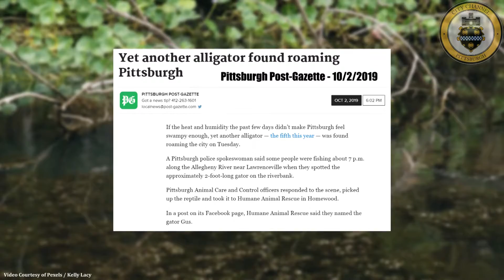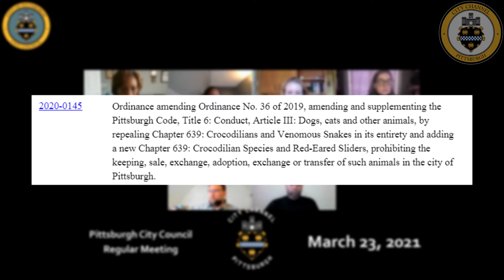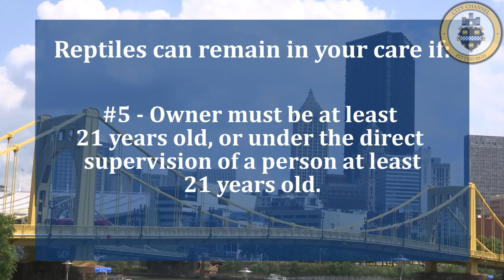City of Pittsburgh Reptile Ordinance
If a resident has owned a Crocodilian species or red-eared slider for a period of 6 months prior to March 23, 2021, please contact the city of Pittsburgh Bureau of Animal Care and Control at .